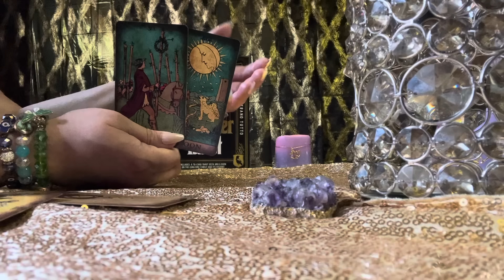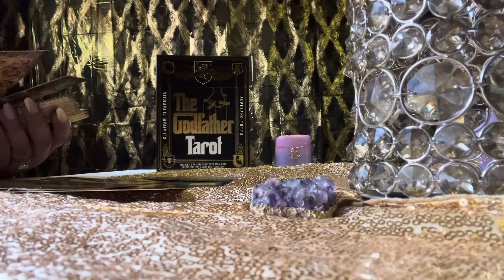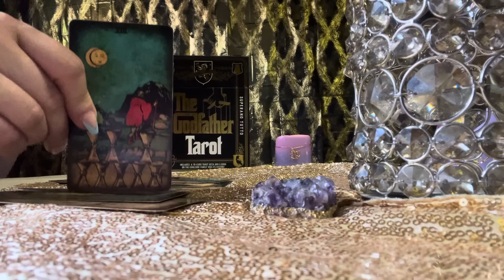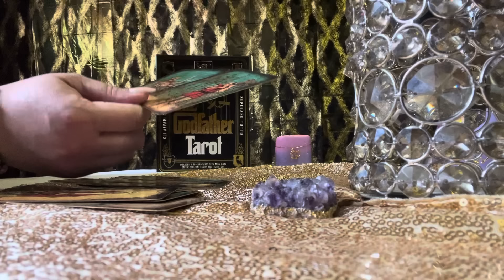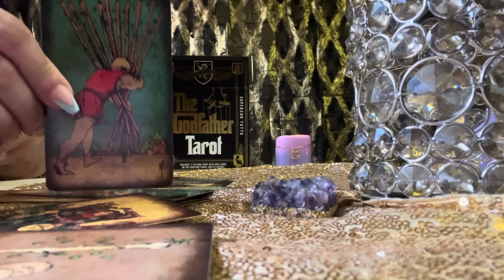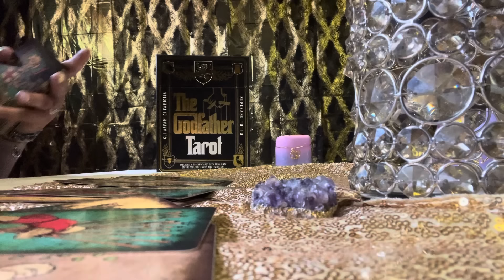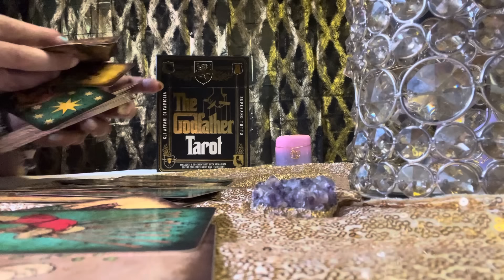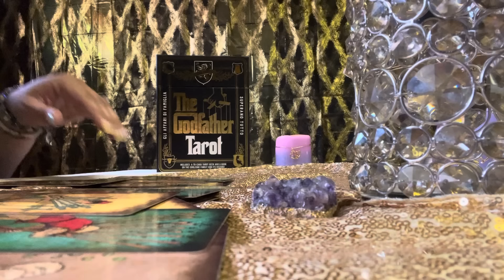👑⚜️TAURUS-WHEN YOU GET UPSET THEY SAID YOU SAY THE MOST F⚔️CKED UP SH!T – DID YOU MEAN IT?